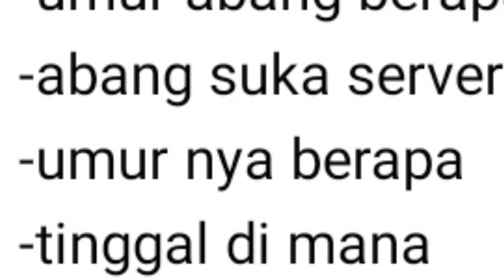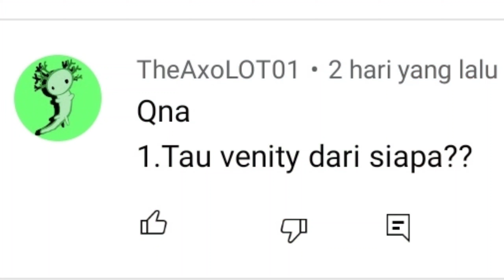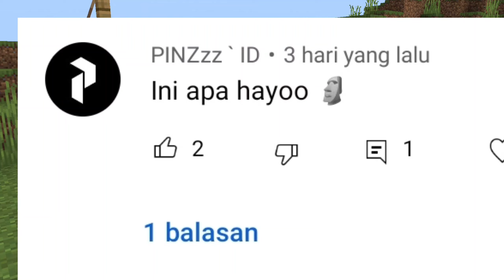Balas QNA Kalian Spesial 32 Ribu Subscribers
thanks buat kalian semua

Deskripsi

Port : default

This Video Includes The Following Content!